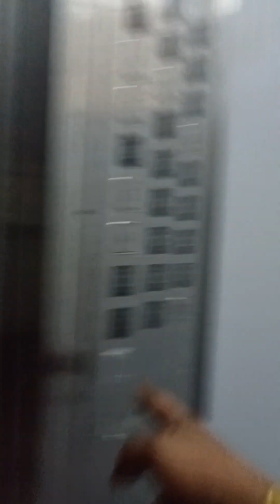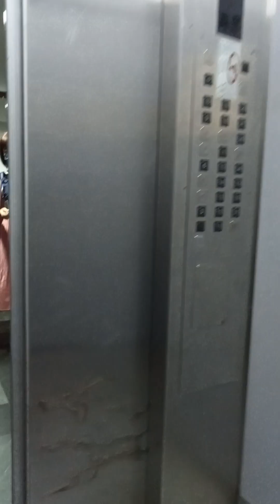Walk with me. 🚶🏽‍♀️